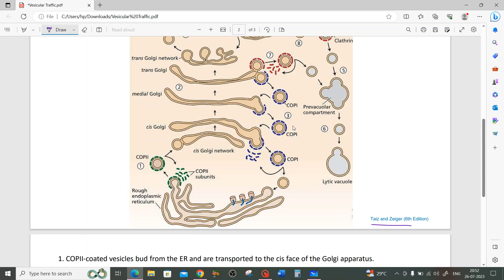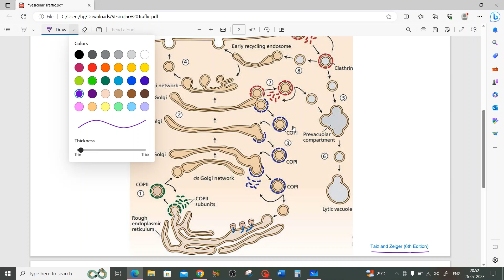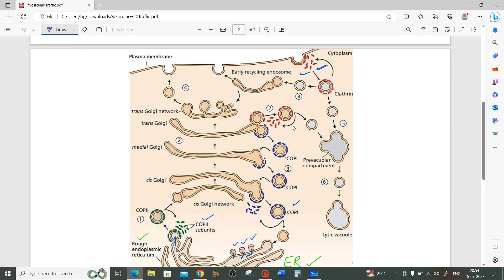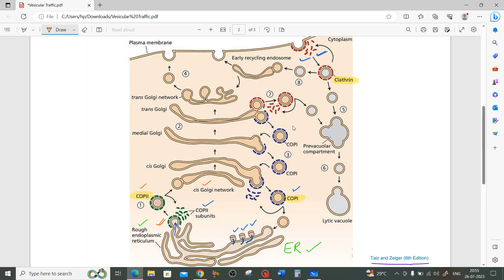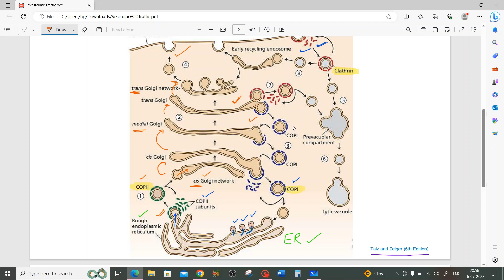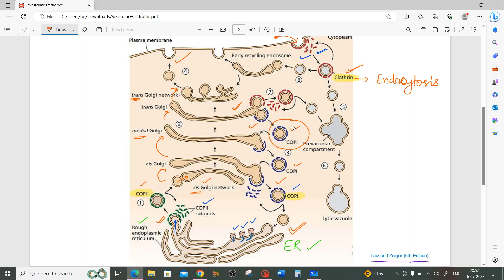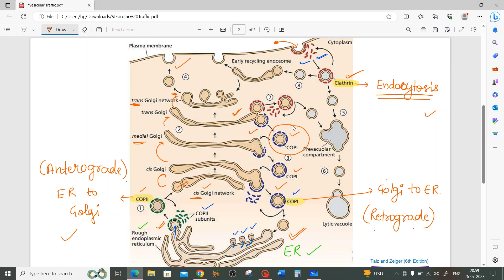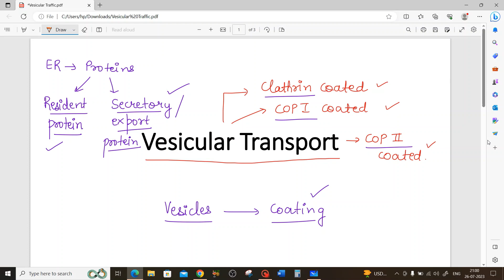Vesicular Transport | Clathrin | COP I | COP II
Hi all,

Thanks & Regards
Neha